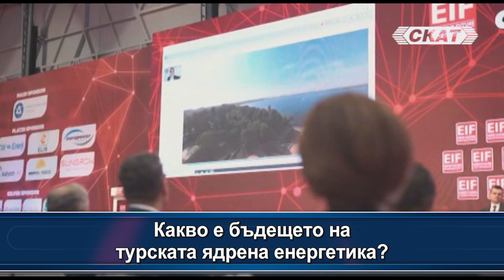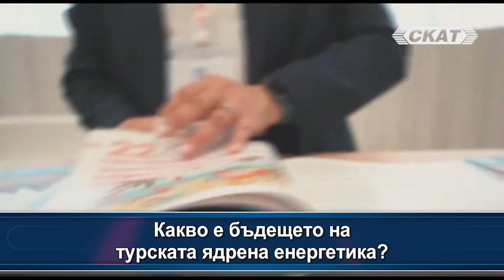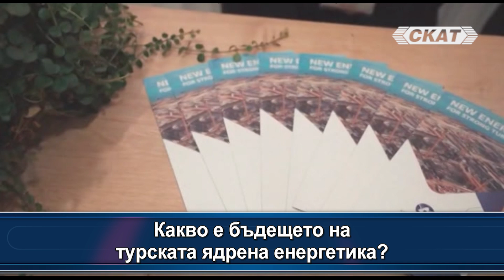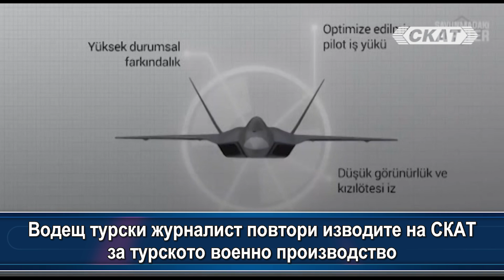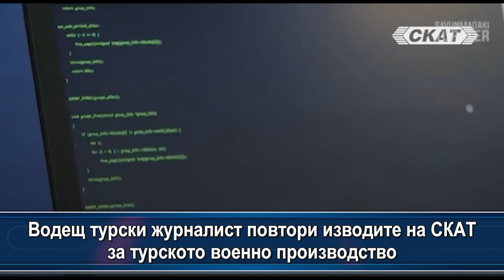Какво е бъдещето на турската ядрена енергетика?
и още:
Водещ турски журналист повтори изводите на СКАТ за турското военно производство